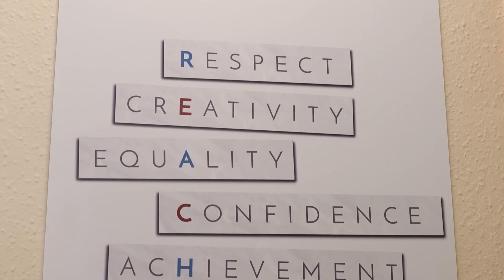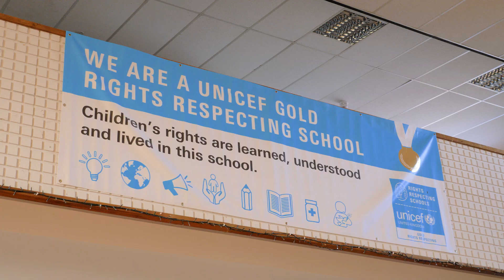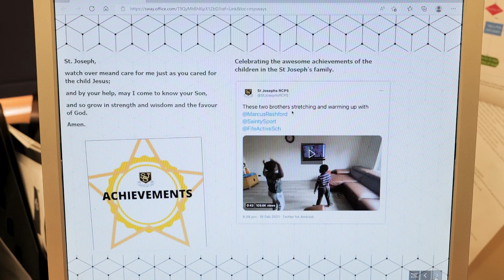Best School sponsored by Leviton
Best School supported by Leviton recognises schools and pre-schools which have developed unique initiatives in addition to the standard curriculum, has strong ties to the local community and ensures all pupils reach their full potential.

The Finalists in this category were: Balwearie High School DAS Department,
Kirkcaldy High School & St Joseph’s RC Primary School